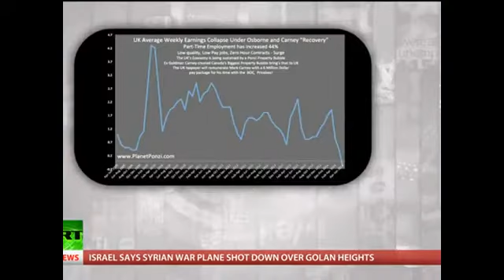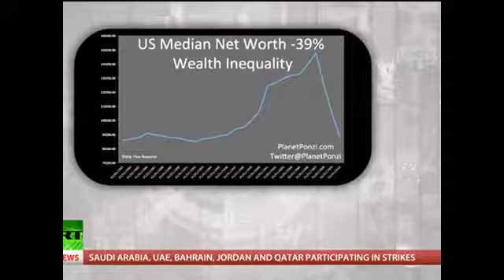KeiseReport 657 Mitch FeierStein Keiser Report!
Mitch Feierstein is interviewed yet again by Max Keiser as they discuss the criminality of the financial community and those in the media who sprew out their deceit and meaningless statistics.